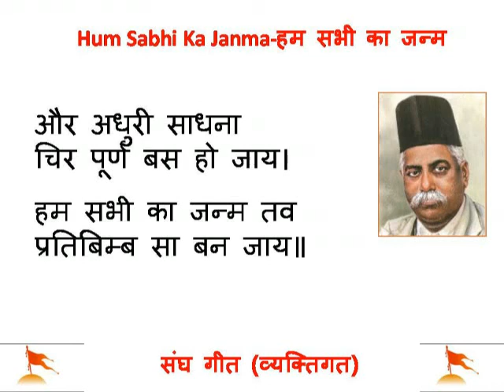हम सभी का जन्म तव प्रतिबिम्ब सा बन जाय! Deshbhakti song!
हम सभी का जन्म तव प्रतिबिम्ब सा बन जाय॥
और अधुरी साधना चिर पूर्ण बस हो जाय।

बाल्य जीवन से लगाकर अन्त तक की दिव्य झांकी
मूक आजीवन तपस्या जा सके किस भाँति आँकी
क्षीर सिंधु अथाह विधि से भी न नापा जाय
चाह है उस सिंधु की हम बूँद ही बन जायँ ॥१॥

एक भी क्षण जन्म में नही आपने विश्राम पाया
रक्त के प्रत्येक कण को हाय पानी सा सुखाया।
आत्म-आहुती दे बताया राष्ट्र-मुक्ति उपाय
एक चिनगारी हमें उस यज्ञ की छू जाय ॥२॥

थे अकेले आप लेकिन बीज का था भाव पाया
बो दिया निज को अमर वट संघ भारत में उगाया।
राष्ट्र ही क्या अखिल जग का आसरा हो जाय
और उसकी हम टहनियाँ-पत्तियाँ बन जायँ॥३॥

आपके दिल की कसक हो वेदना जागृत हमारी
याचि देही याचि डोला मन्त्र रटते हैं पुजारी।
बढ़ रहे हम आपक आशीष स्वग्रिक पाय
जो सिखया आपने प्रत्यक्ष हम कर पायँ ॥४॥
साधना की पूर्ति फिर लवमात्र में हो जाय॥ समाज में सकारात्मकता का वातावरण बने इसलिए आवश्यक है की हमारी सोच सकारात्मक हो, भाव सकारात्मक हो एवं अच्छी बातों, प्रेरक कथाओं के माध्यम से जन-जन की सोच भी सकारात्मक बने. यह ब्लॉग केवल और केवल अच्छी बातों को आप के समक्ष रखने का प्रयास भर है.. आप प्रेरक कथा, गीत, सूक्तिओं एवं वीडियो को देखकर संवाद के माध्यम से हौसला बढ़ाते रहेंगे… संस्कार शिक्षा के विषय पर आधारित सामग्री का संग्रह. इस चैंनल पर राष्ट्रभक्ति गीत, अनमोल वचन, संस्कार शिक्षा हेतु आवश्यक सामग्री उपलब्ध रहेगी.